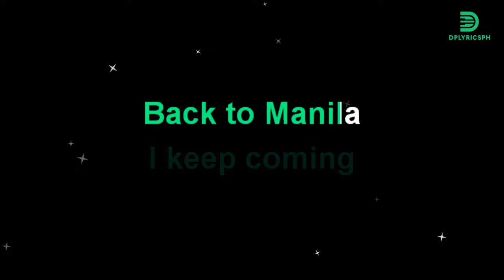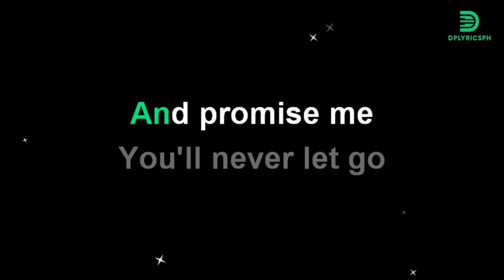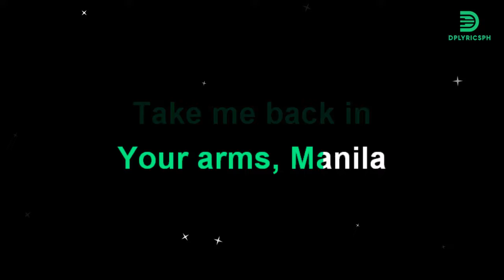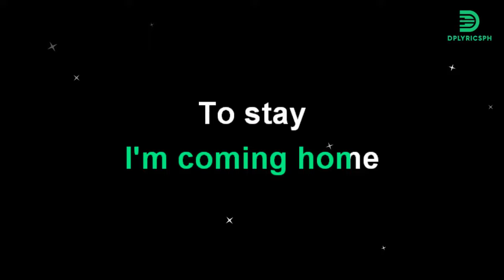Hotdog - Manila (karaoke version)